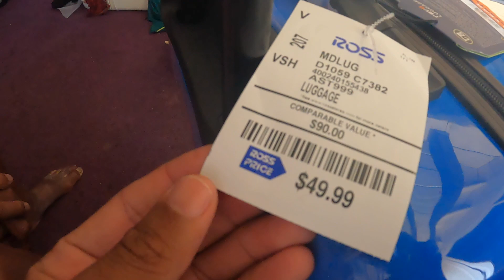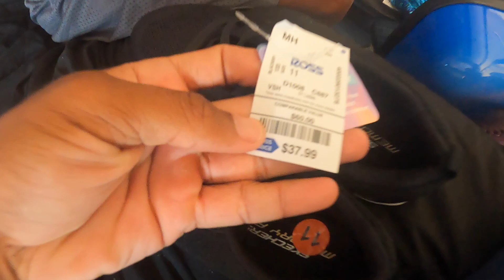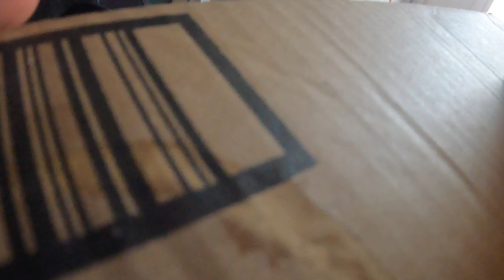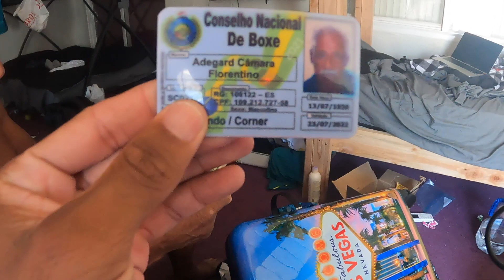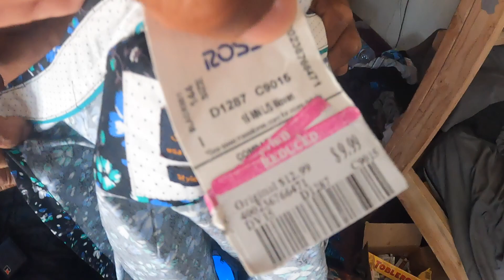Touro Moreno de roupas e malas novas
🥊 Alguns recados 🥊

2⃣ 🔔 NÃO SE ESQUEÇA de colocar o alerta para receber os vídeos novos. Depois de clicar em “INSCREVER-SE”, do lado da palavra inscrito está um sino. Clique nele 🔔

🙏🏻 Mas, buscai primeiro o reino de Deus, e a sua justiça, e todas estas coisas vos serão acrescentadas.

Mateus 6:33 🙏🏻